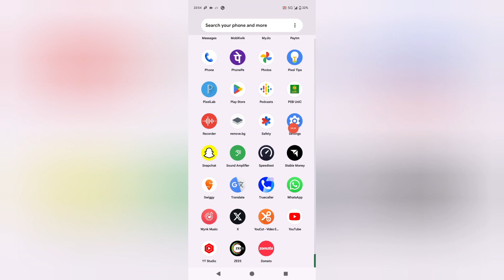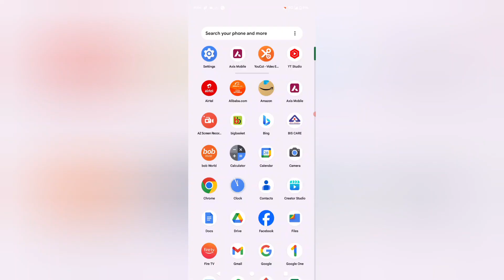Google Pixel 8 How to set date and time any Pixel phone || pixel 8 Pro me time change kaise kare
google pixel date and time settings in hindi
how to fix date and time
how to fix date and time in windows 7
how to fix date and time in windows 7 permanently
how to fix date and time in windows 10
how to fix date and time problem in pc
how to fix date and time in windows 11
how to fix date and time problem in windows 7
how to fix date and time error in whatsapp
how to fix date and time in smartwatch
how to fix date and time in laptop
how to fix date and time in windows 8.1
google pixel time setting
pixel 6a lock screen clock
google pixel 6a double tap screen off
app lock in google pixel 6a
pixel 6 pro face unlock